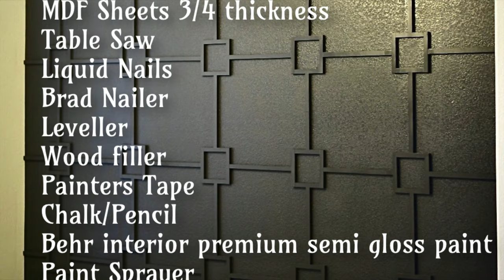DIY Accent Wall | Board and Batten Wall | Feature Wall | Quarantine Project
During this quarantine time, me and my husband decided to hammer some time into this beautiful home project where we gave a makeover to our dining room wall. It was fun working on it and it ended up adding lot of character to the room.

Materials Used -
MDF Sheets
Liquid Nails
Wood Filler
Painters Tape
Behr interior paint

Tools Used -
Table Saw
Brad Nailer
Paint Sprayer (alternative - rolling brush)